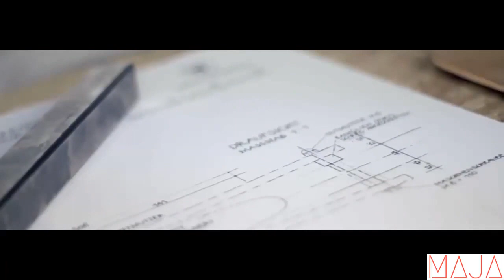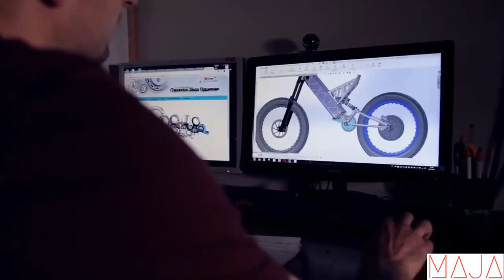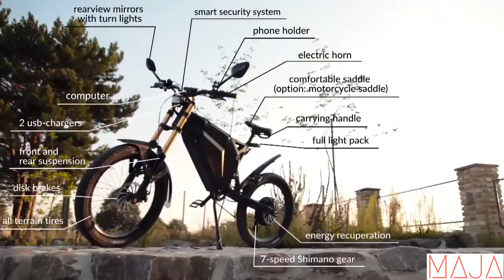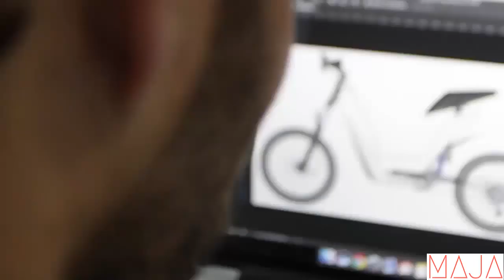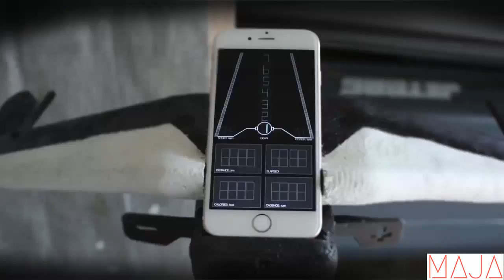INSANE Futuristic Bikes You NEED To See